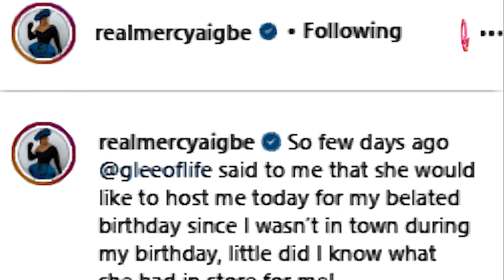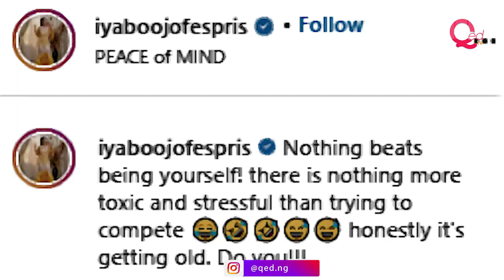Iyabo Ojo reacts as Mercy Aigbe gets Range Rover birthday gift